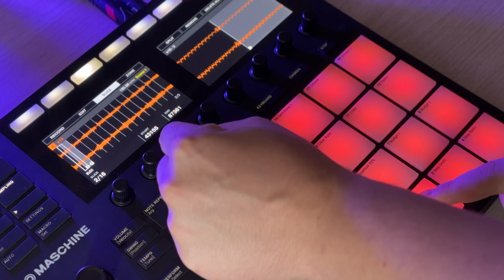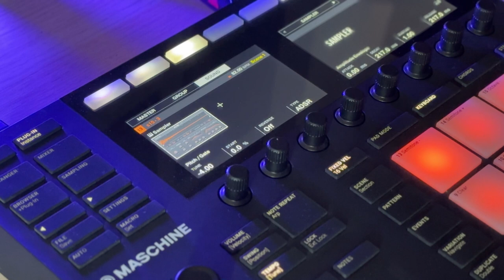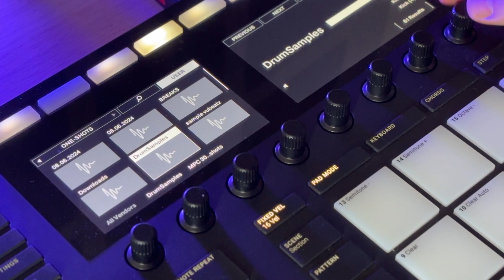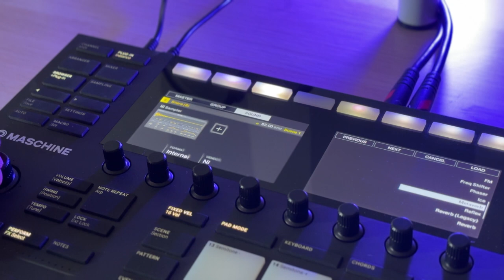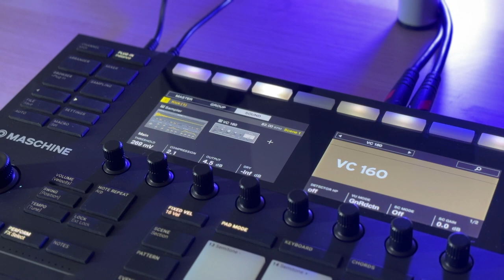Making a beat on Maschine MK3